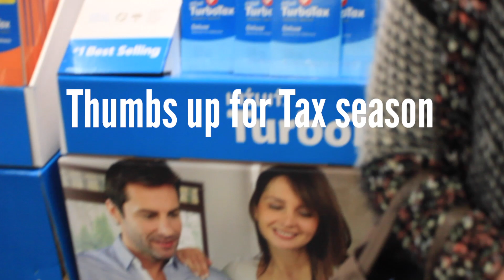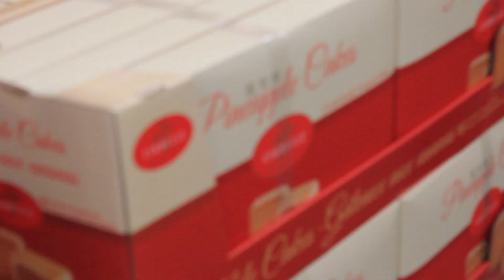Rainbow shoes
my mom bought a pair of rainbow color shoes, we convinced her to exchange it.